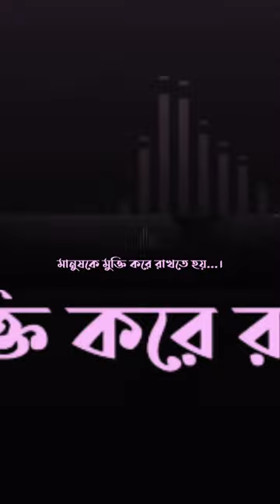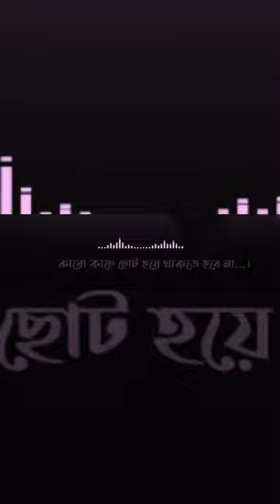যে যেতে চায় তাকে যেতে দেও#Viral 2022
বিডিওটা ভালো লাগলে
পাশে থাকবেন।
আপনাদের ভালোবাসাই আমার সামনে এগিয়ে যাওয়া